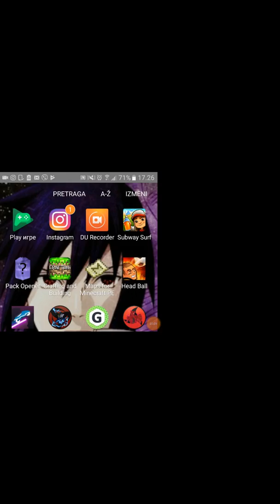Anime war ovaj debeli!!! 😝